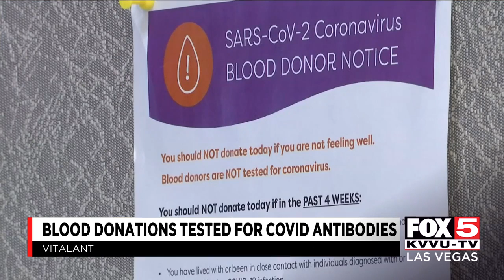Blood donations being tested for COVID-19 antibodies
Vitalant blood services is the first to test for COVID-19 antibodies during donations.